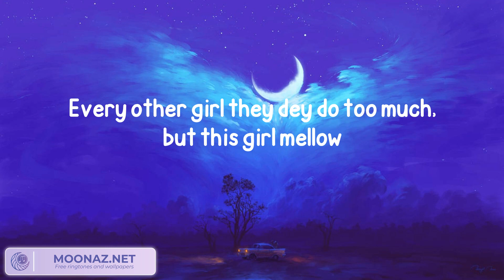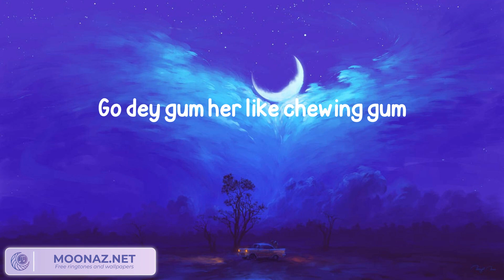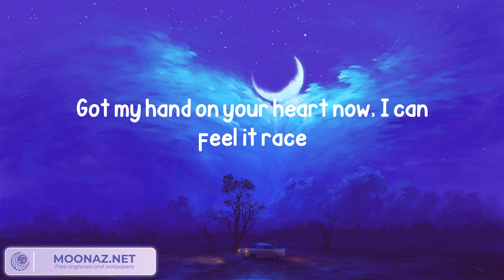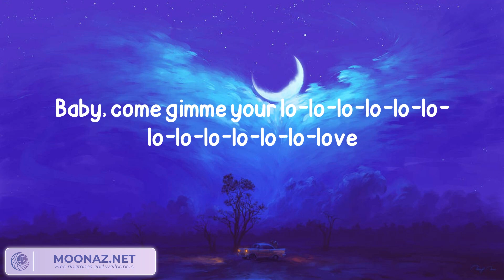Rema - Calm Down (Lyrics)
(Vibez)
Another banger
Fanta, uh-uh
Oh-oh-oh-oh-oh-oh-oh-oh-oh-oh-oh
Fanta, uh-uh
Your love